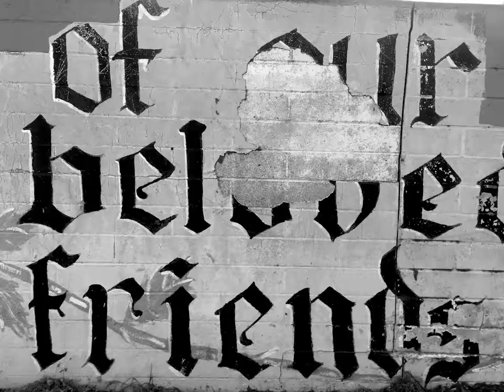Faith XLVII Silhouette - 2020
Faith XLVII Silhouette Piece on The Rendon Hotel.
Los Angeles.
Video thanks to Cory Ring of Chop'em Down Films